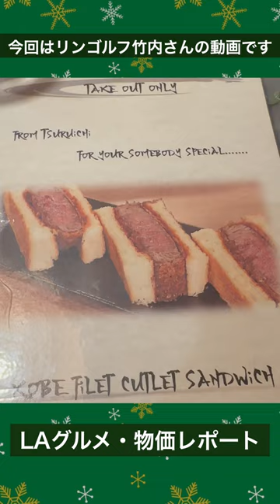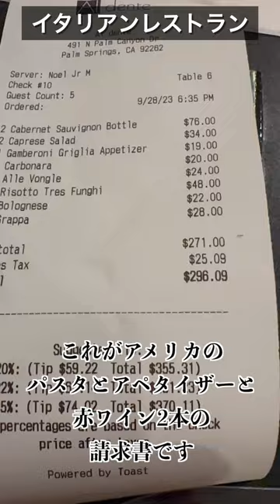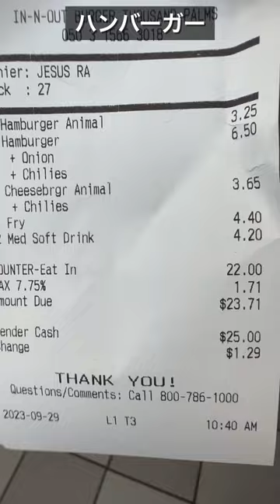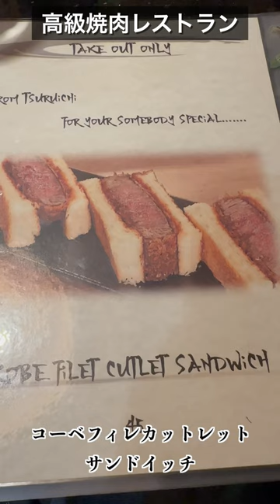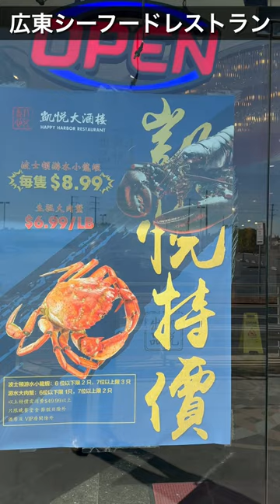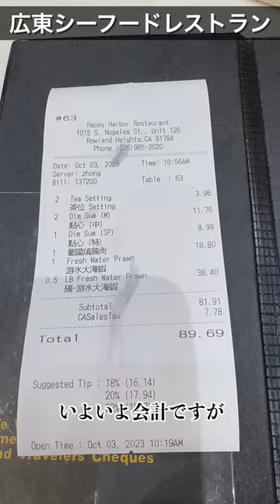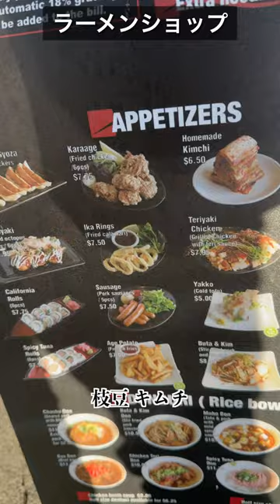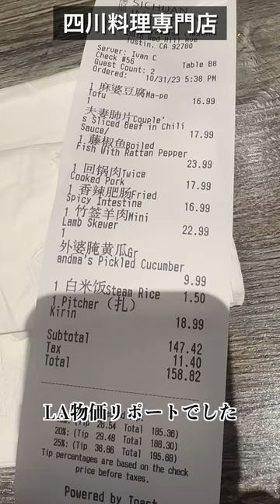【縦】カツサンドが7,500円!?ラーメンショップで15,000円!?驚きのアメリカ物価‼️【LAグルメ・物価レポート】